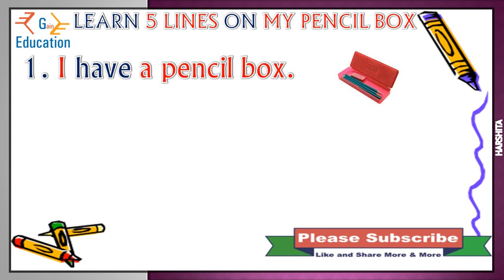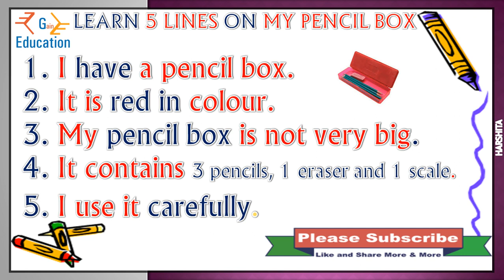5 Lines on My Pencil Box School Home Work